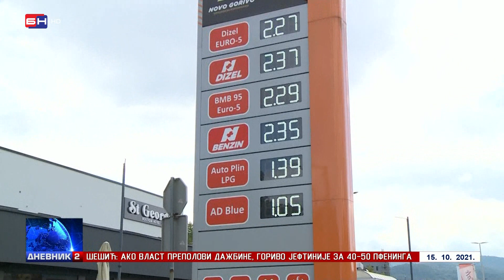Šešić: Ako vlast prepolovi dažbine, gorivo jeftinije za 40-50 pfeninga (BN TV 2021) HD